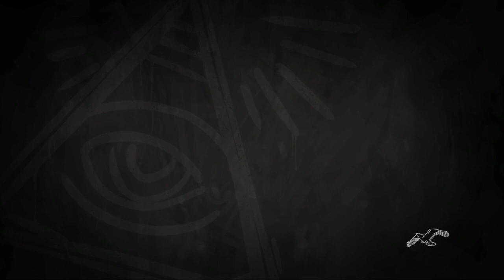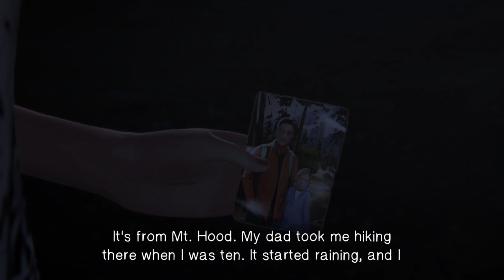Life is Strange: Before the Storm part3 what happened to her